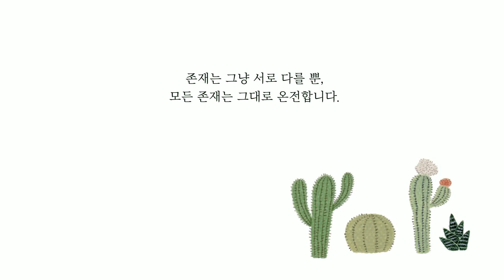열등감과 우월감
[지금 이대로 좋다] 오디오 북 중에서
낭독 : 한현민
법륜 지음
박정은 그림

법륜스님의 책 [지금 이대로 좋다]는
카카오 스토리, 네이버 밴드, 인스타그램 등 SNS에서 발행한 글 중
베스트를 모아  만든 책이다.